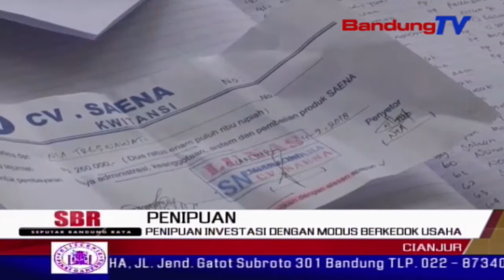Penipuan Investasi Dengan Modus Berkedok Usaha | SBR | BANDUNGTV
SBR | BANDUNGTV | DINDA RIZKYANA |  Tergiur dengan bisinis berpenghasilan besar perminggu, ratusan warga di kabupaten cianjur tertipu usaha multilevel marketing, dengan usaha membungkus kemasan coklat. para korban terlebih dahulu menyetor uang ratusan ribu rupiah, dan harus mengajak orang-orang terdekat, jika ingin mendapat penghasilan tambahan.